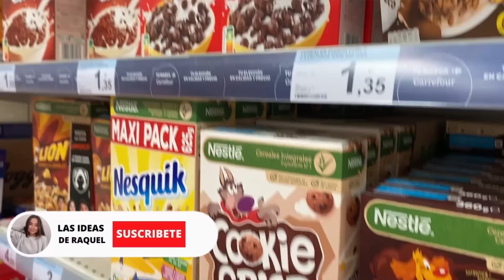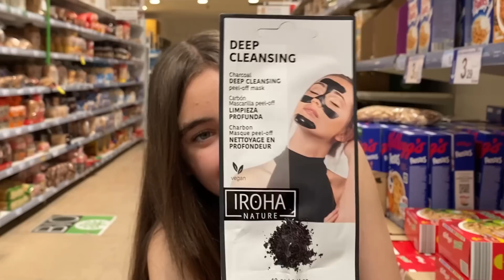Si lo puedes ENCESTAR te lo COMPRO😮 CHALLENGE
En éste video Si lo puedes ENCESTAR te lo COMPRO😮 CHALLENGE, voy a un centro comercial y tengo que encestar en el carro de la compra todo lo que yo quiera comprar, si lo encesto me lo compro pero sino lo encesto no puedo comprarlo, espero que os guste este reto divertido, OS ADORO💕

raqueliix

las ideas de raque